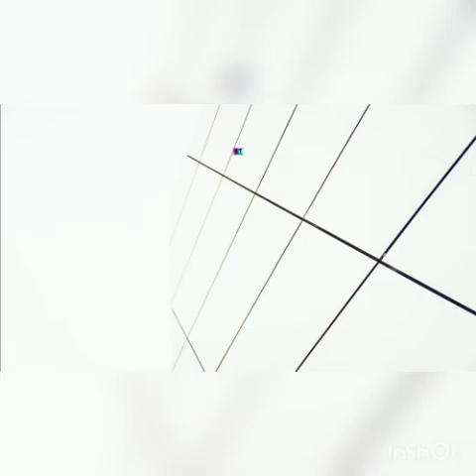عبايات وفساتين محجبات صيفي دريسات خروج | اجمل ملابس تركية للمحجبات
نقدم لكم اجمل واروع موديلات فساتين المحجبات خروج صيف 2021 وعبايات خروج شيك,  دريسات صيفي للمحجبات,  فساتين تركيه صيف 2021, ملابس المحجبات خروج,